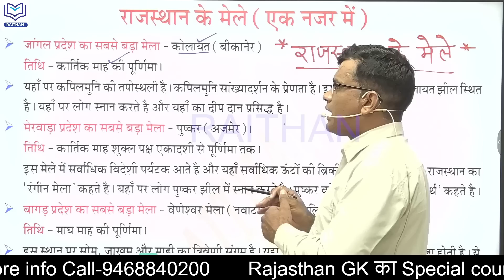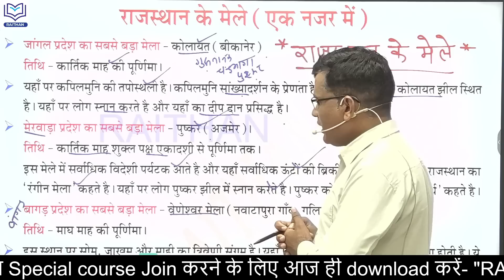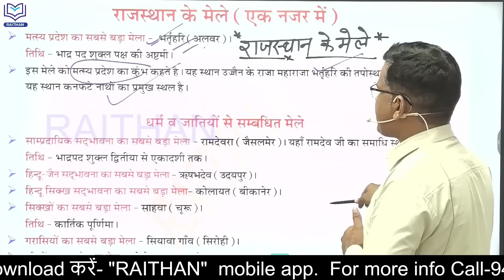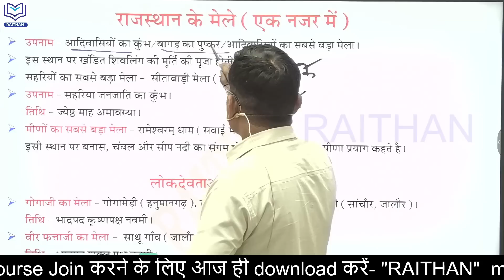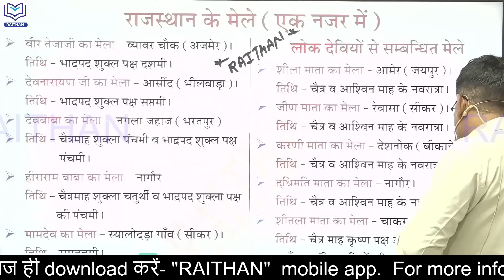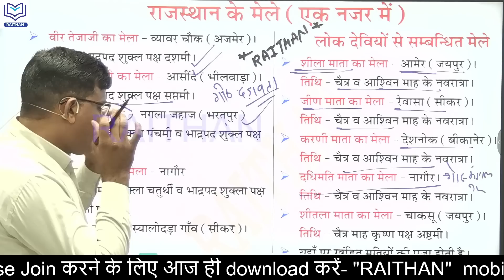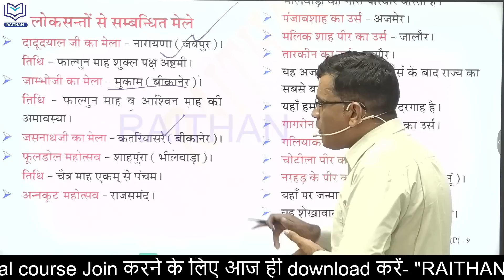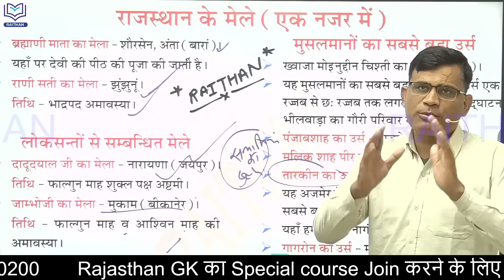राजस्थान GK रिवीजन क्लासें | राजस्थान के मेले एक नजर में | Reet Mains (3rd_Grade),CET & All Exam